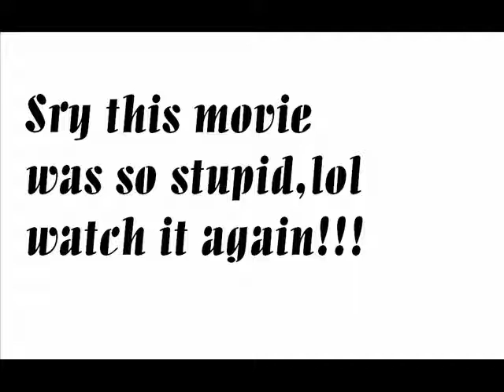Ambulance with cats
Dumb but emuzing